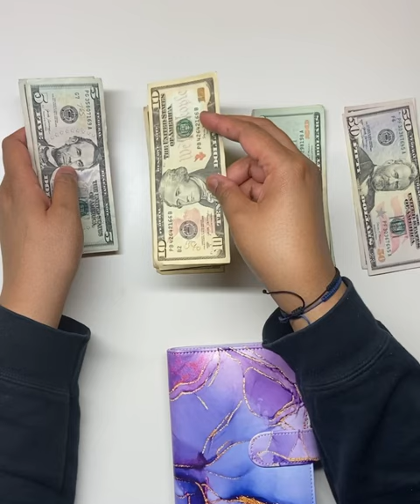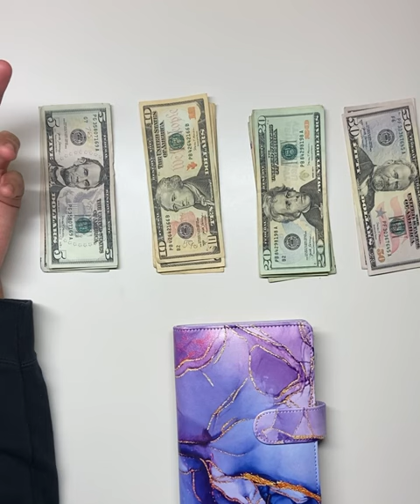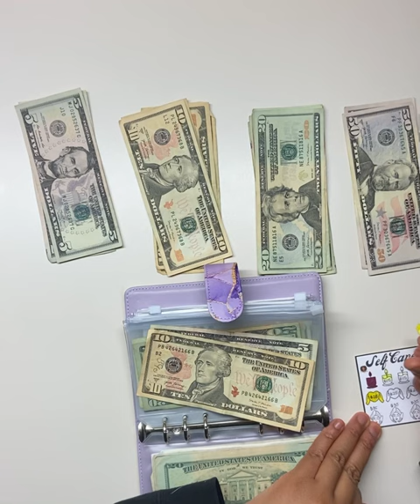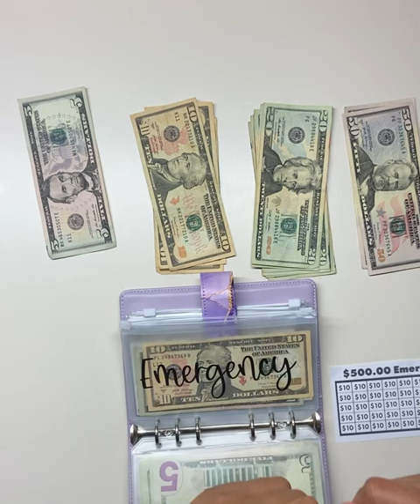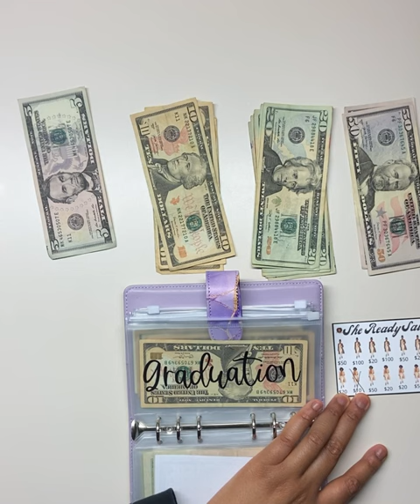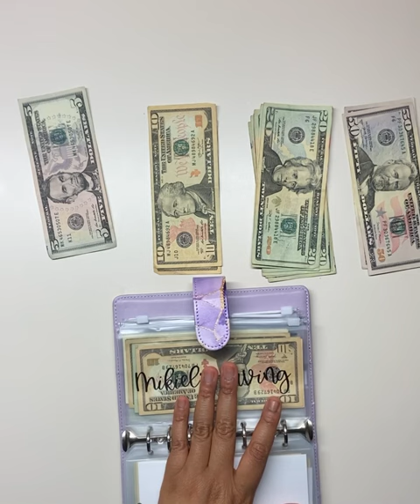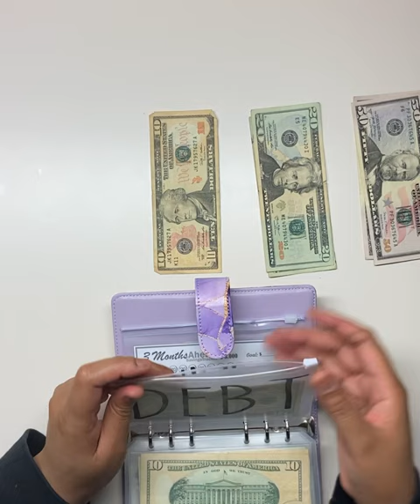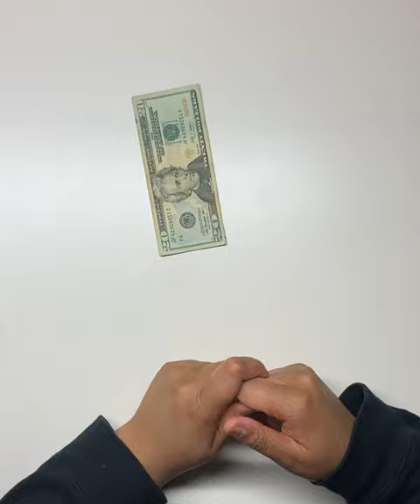Cash Stuffing Savings Challenges| $330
Happy Thursday! Thank you for turning in as I continue on with my cash stuffing journey towards becoming financially FREE and having a better life for me and my son while on a budget.